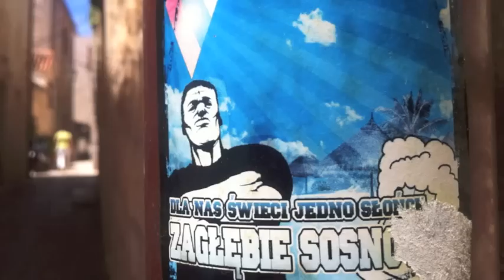Croatia 2012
A video of our trip to Croatia, the island of Palmizana, near Hvar. is the website.